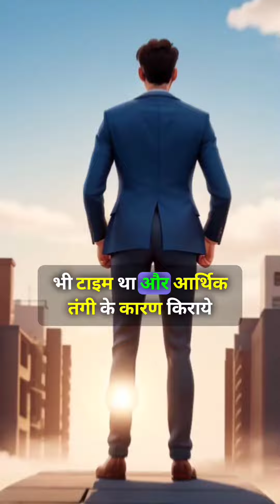यूट्यूबर की दिलचस्प कहानी: मोटिवेशन का सफर 💪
Explore the incredible journey of a determined YouTuber in this motivational short video. Discover the challenges they faced, the lessons they learned, and the unwavering motivation that drives them forward. Be inspired and motivated by their story as they show that with dedication and passion, anything is possible.

1. "YouTuber Journey"
2. "Motivation and Success"
3. "Inspiring YouTuber"
4. "Motivational Story"
5. "YouTube Success"
6. "Overcoming Challenges"
7. "Determination and Passion"
8. "Positive Motivation"
9. "Inspiration Unleashed"
10. "Motivation Storytelling"
11. "Content Creation Journey"
12. "YouTube Inspirational Video"
13. "Achieving Your Dreams"
14. "Learning from Failures"
15. "Never Give Up Attitude"